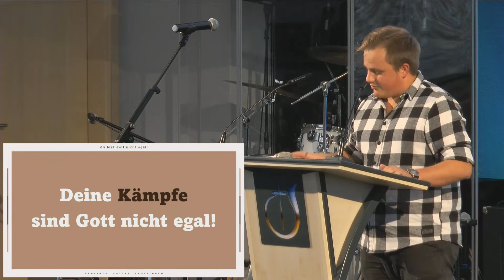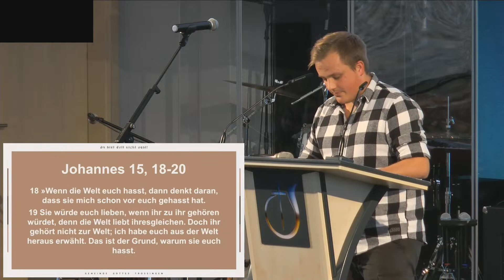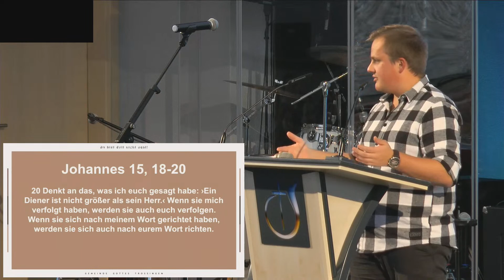Deine Kämpfe sind Gott nicht egal // Du bist Gott nicht egal (Teil 10) // Raphael Krumbacher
Eine Predigt von Raphael Krumbacher am 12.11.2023.

Alle unsere Predigten sind auch als Podcast verfügbar!